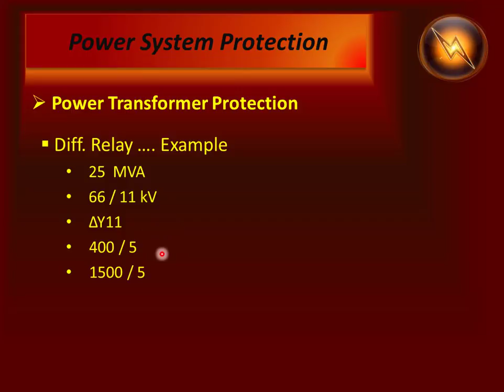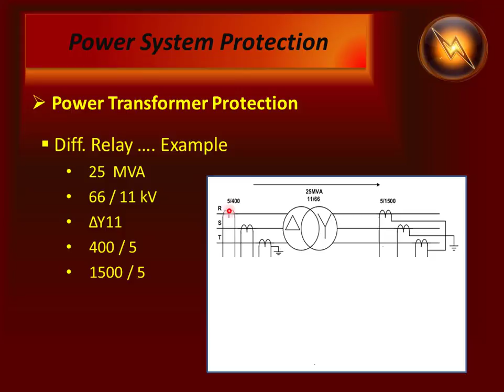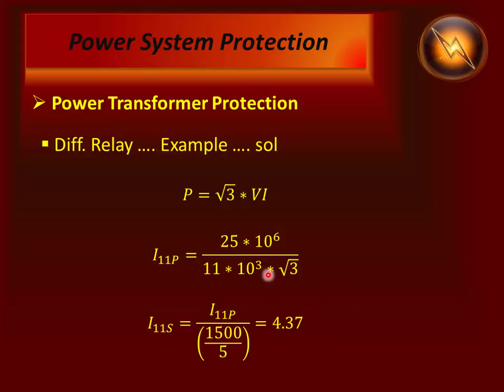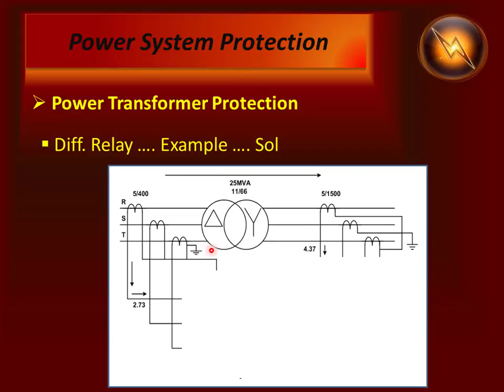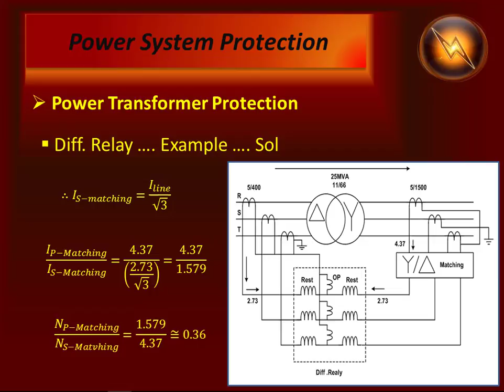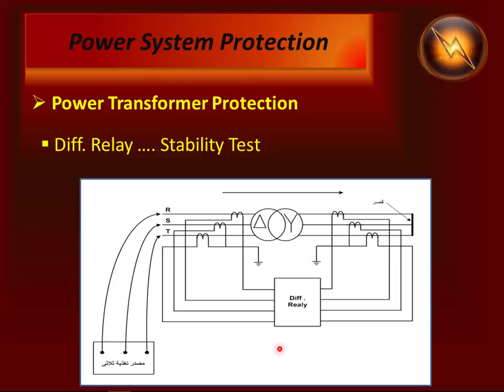المحاضرة التاسعة عشر وقاية المحولات الوقاية التفاضلية3